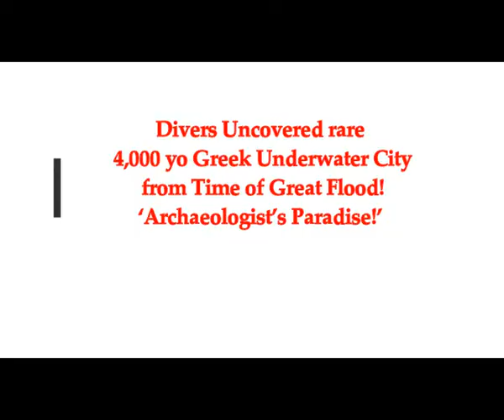Divers Uncovered Rare 4,000 yo Greek Underwater City from Time of GREAT FLOOD! Archaeology Paradise!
Please Support:
3) Thumbnail image - ancient Greece 4,000yo city found Getty Univ of Geneva.jpg